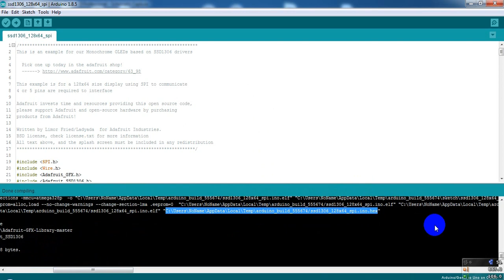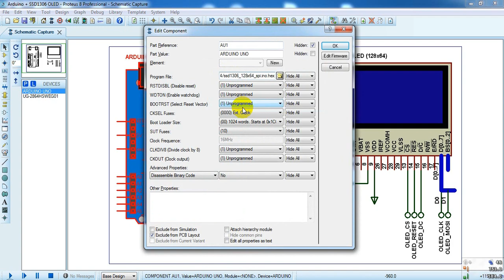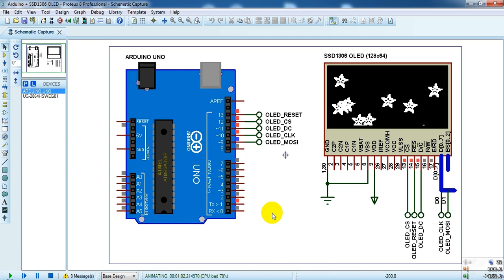Arduino with SSD1306 OLED in SPI mode - Proteus simulation